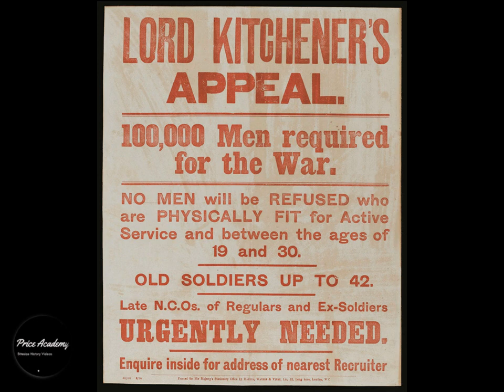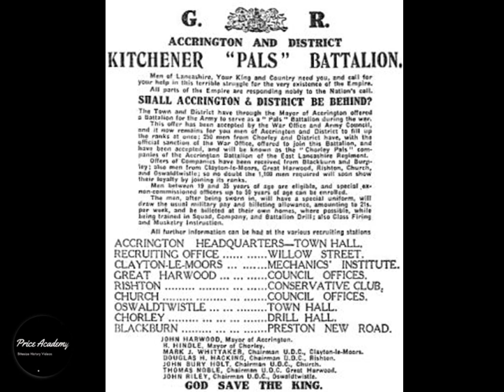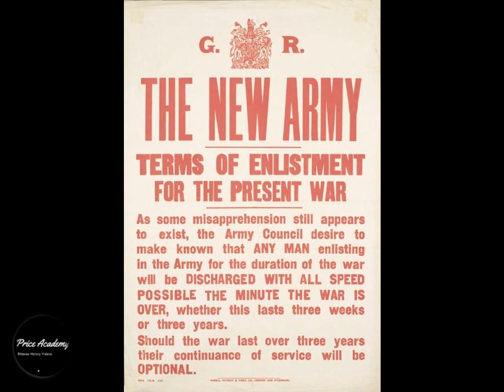FIRST WORLD WAR MOMENTS: Learn more on Lord Kitchener's FAMOUS Recruitment Campaign!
This bite size First World War video looks at Lord Kitchener's famous recruitment campaign after the First World War started in August 1914. September 3rd was the day in which most men signed up as volunteers. Learn more facts by watching the video!
Suitable for KS3/KS3/KS4 and fans of the First World War.